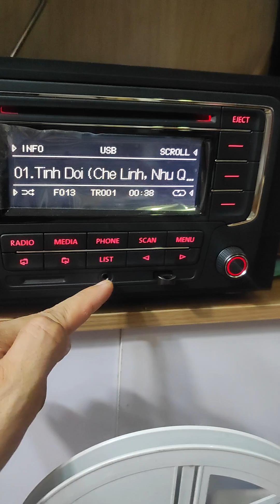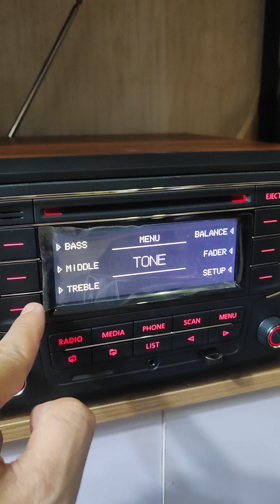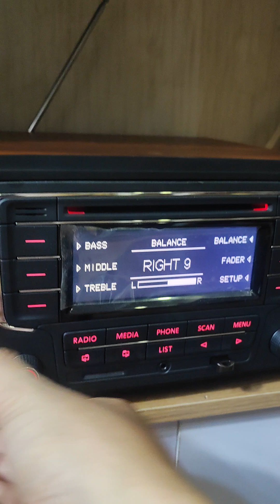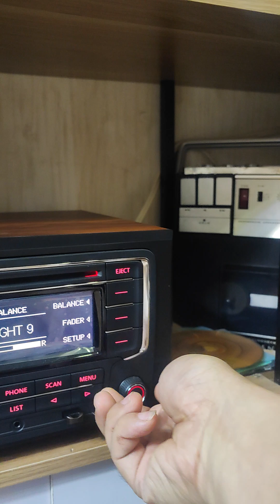Usb nhạc tại Sơn Loa Audio có j mà mọi người mua ủng hộ nhiều vậy ? và bí mật được chi tiết ở zalo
KẾT BẠN Zalo : 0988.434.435 NẾU MUỐN CHI TIẾT